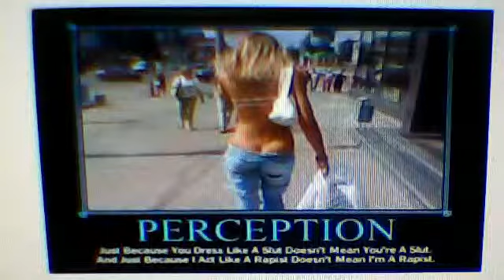ILLUMINATI PART 82 the slut semiramis a symbol of satan and whores who embody her YouTube